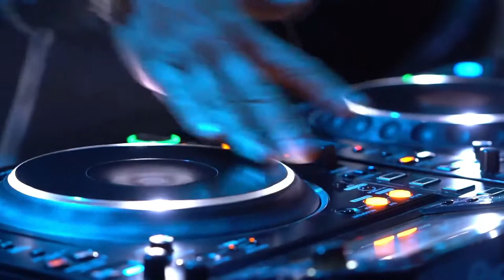Slapstick Dance - ドタバタ踊り - Bright and nimble girl dances in a Disco in Dubai, HOTTEST place now!!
Dovapex delivers a music video inspired by music producer shimtone and video creator Denys Gromov showing the best moments of ladies enjoying their time in a nightclub in Dubai.